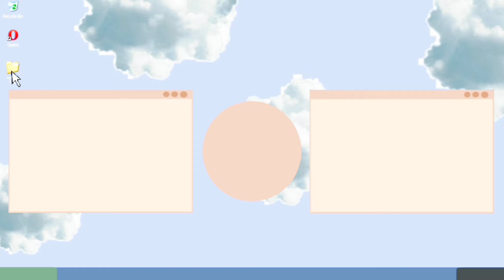PWEDE RIN MANGYARI SA INYO | BUHAY SA CANADA 🇨🇦 | WINTER | TEAM SOLIMAN VLOG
di mo Maiwasan ma stress 😩  dito sa Cnada kaya kailangan lakas ng loob tibay ng dibdib ang kailangan para tumagal ka ditosa Canada.